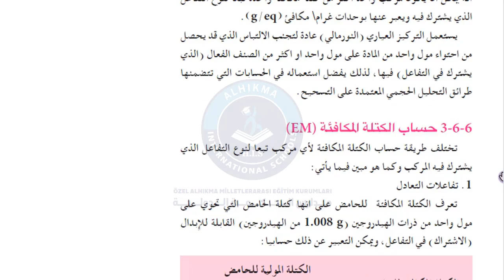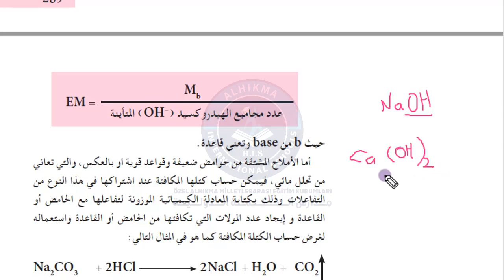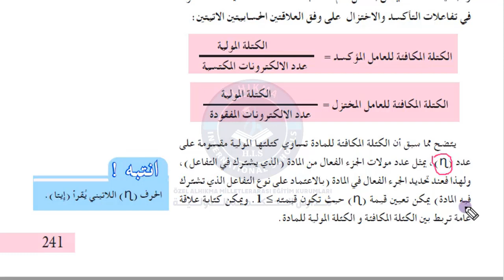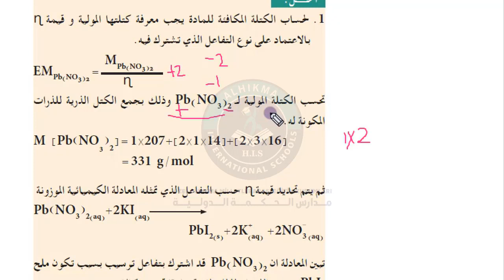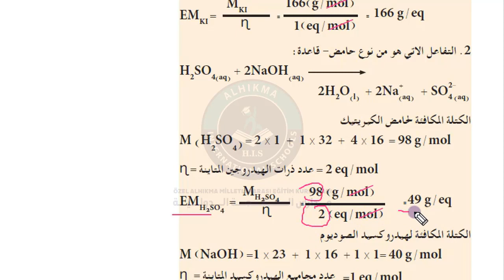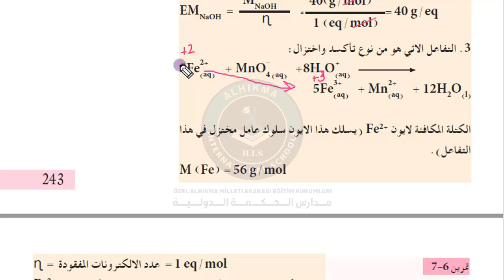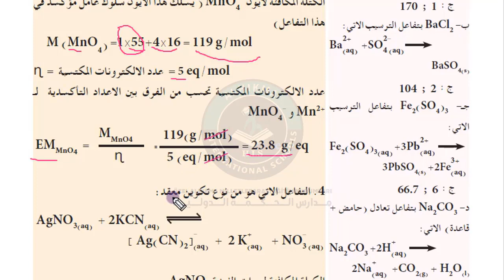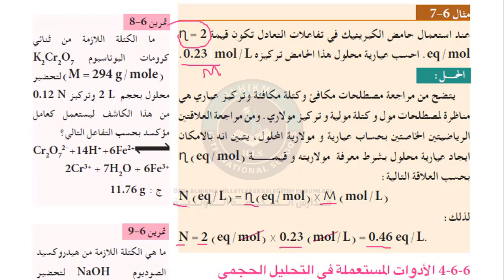كيمياء صف 12 طرائق التحليل الكيميائية 5